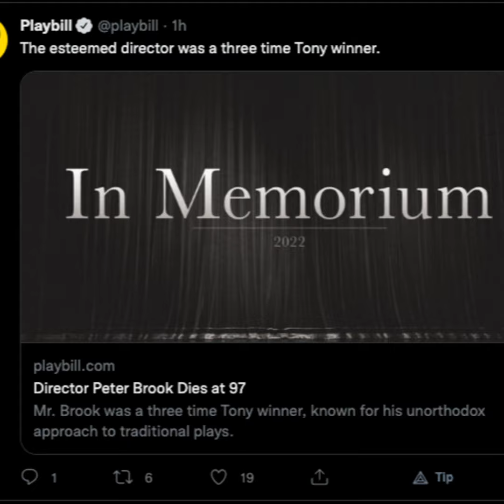That Thing Playbill Said About Peter Brook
If you’re not a theatre nerd, you may not be aware of the stature that Peter Brook, theatre luminary who recently died at age 97, had with us theatre folk.  His book, The Empty Space, is the sort of text your theatre friends are likely to wax rhapsodic about. It has changed a lot people’s lives and inspired many a theatre maker to make more artful, high minded art. The Empty Space encourages us to both be simpler and more exacting in our work. He talked about how theatre is as simple as an empty space in which something happens and also, you better really think about what happens in there, especially for your audience.

If you'd like to read more of That Thing Playbill Said About Peter Brook , visit the Songs for the Struggling Artist blog.

Song: Farolito

Image of the Tweet from Playbill

This is the article about Brook by Helen Shaw I mention

To support this podcast:

Give it 5 stars in Apple Podcasts. Write a nice review!

As ever, I am yours,

Emily Rainbow Davis